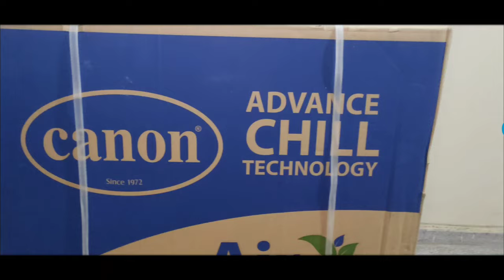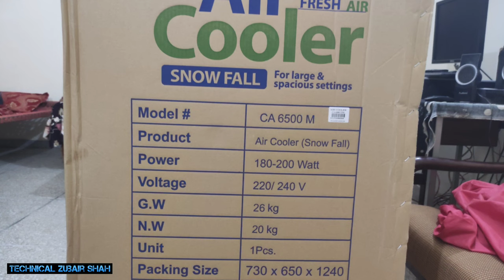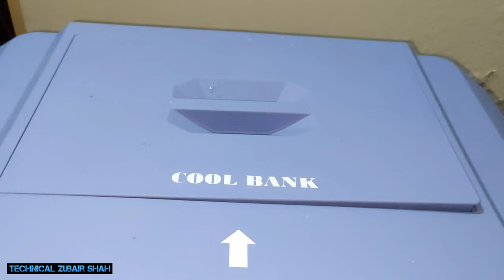Canon SA6500M Air Cooler with Advance Chill Technology 2022 || Pakistan No 1 Best quality Air Cooler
Canon Room Air cooler which Pakistan no 1 best quality room air cooler available in Pakistan now enjoy the snow fall weather in your room please like share and subscribe my channel friends.

purchase in Hasilpur from canon Electronic shop back side of National bank waali gaali
Alfla Electronic nazd TCS Office
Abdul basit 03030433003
For businesses inquiries